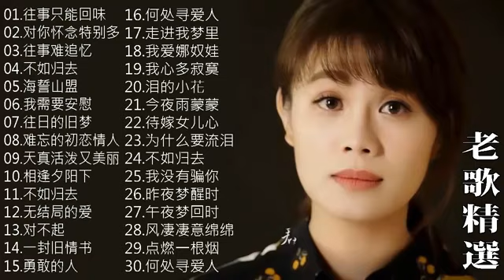【老歌精選】70、80、90年代 懷舊經典老歌《往事只能回味／对你怀念特别多／往事难追忆／不如归去／海誓山盟／我需要安慰》 好經典老歌聽出好心情 Taiwanese Classic Songs